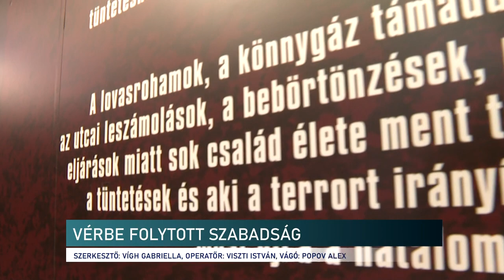VÉRBE FOJTOTT SZABADSÁG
Vérbe fojtott szabadság címmel indítja útjára vándorkiállítását a Civil Összefogás Fórum az őszödi beszéd kiszivárgásának 15. évfordulója alkalmából azzal a céllal, hogy együtt emlékezzünk a közelmúlt e sötét és véres időszakára. A korabeli dokumentumok, felvételek alapján összeállított tárlat október 15-én Pécsre érkezett. A kamionban kialakított kiállítás ingyenesen látogatható a Széchenyi téren.